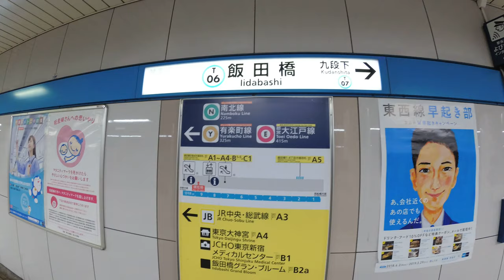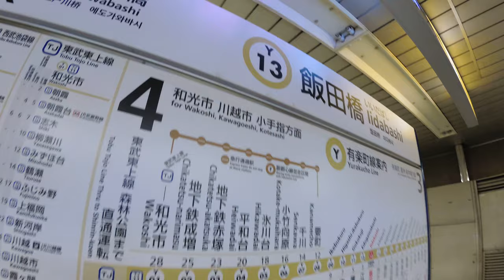４K Transfer from Tokyo Metro Iidabashi Station Tozai Line to Yurakucho Line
Transfer from Tokyo Metro Iidabashi Station Tozai Line to Yurakucho Line
Action camera: Xiaomi YI 4+ 4K60p Gimbal: Yi Gimbal